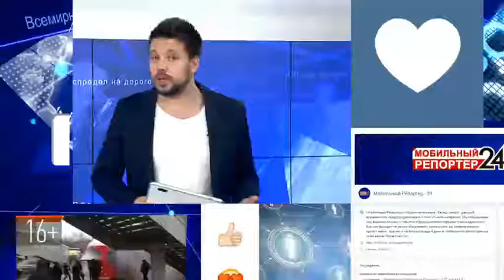В Нижнекамске упавший с остановочного павильона снег парализовал движение трамваев